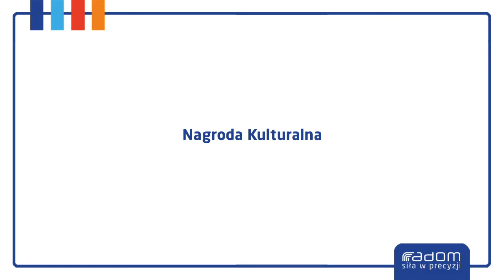Nagroda Kulturalna (24.05.2014r.)